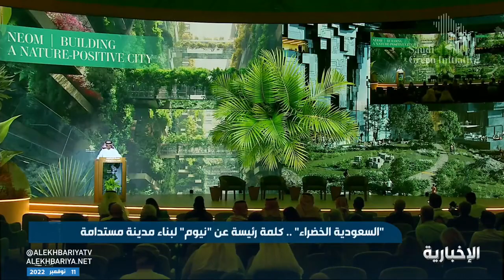الرئيس التنفيذي لمشروع نيوم: بدأنا بزراعة "100 مليون" شجرة في نيوم